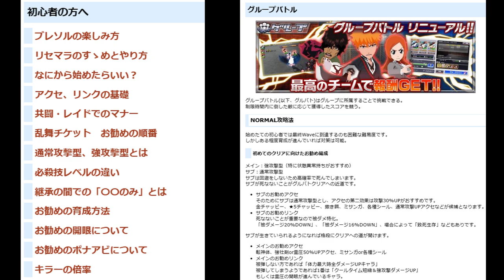BLEACH ブレソル実況 part2962-1(転生キャラ紹介:水着2019 井上織姫、四楓院夜一、志波空鶴)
転生キャラ紹介:水着2019　井上織姫、四楓院夜一、志波空鶴です。